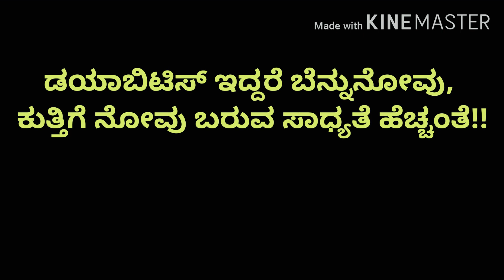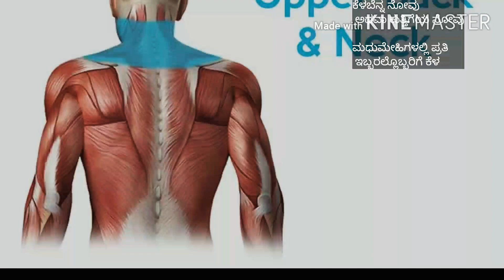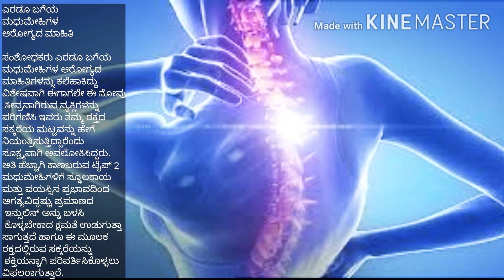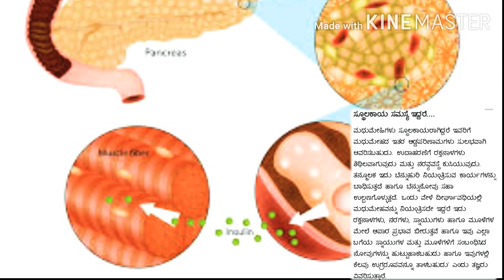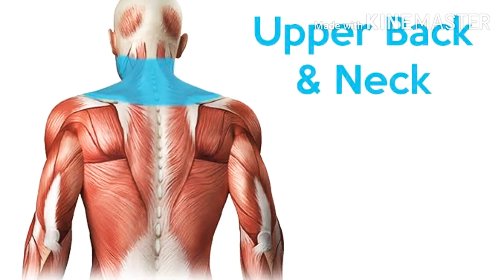ಡಯಾಬಿಟಿಸ್ ಇದ್ದರೆ ಬೆನ್ನುನೋವು, ಕುತ್ತಿಗೆ ನೋವು ಬರುವ ಸಾಧ್ಯತೆ ಹೆಚ್ಚಂತೆ!|| casual problems and solutions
ಹಸಿರೇ ಉಸಿರು